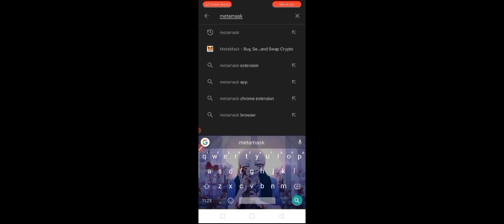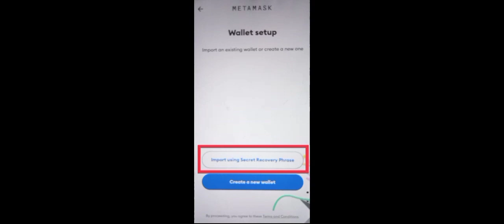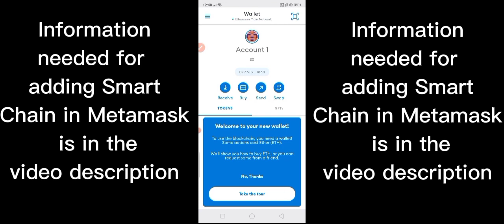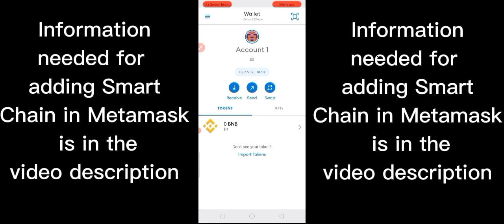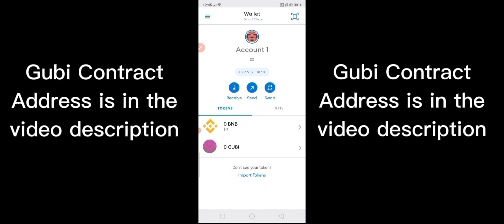How to Connect Clash of Streamers To Metamask?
This video shows the process of importing Blockchain wallet of Clash of Streamers to Metamask. It also shows the process of adding Gubi and Smart Chain to Metamask.

Gubi Contract Address:

0x860947ae09058cc028aaf2ac75258060c61f2dfd

The following are the data you need to create Smart Chain in Metamask:

ChainID:  56

Symbol:  BNB